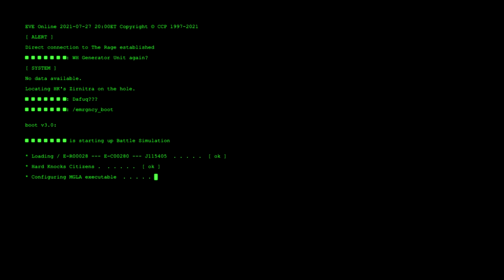[Mgla.] vs Hard Knocks Citizens | Vanguard Transpires | 27.07.2021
ISK Lost: 15.97b
Sound: Andromida - Vanguard Transpires